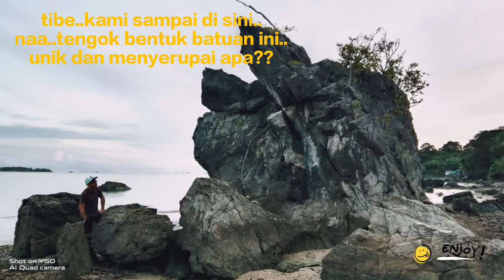JOURNEY TO TURTLE ROCK , DREAMLAND BEACH HOLIDAY!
Turtle Rock adalah salah satu destinasi tarikan pelancong ke pusat peranginan Dreamland Beach Holiday, terletak di sebuah pulau kecil yang indah dan mempesona di kawasan pantai daerah Kudat, Sabah. Jom ikuti pengembaraan TS FAM'S menakluki Turtle Rock!!Semoga terhibur. Terima kasih.